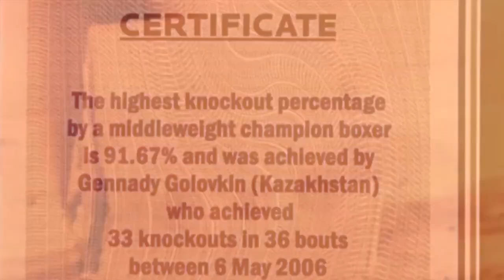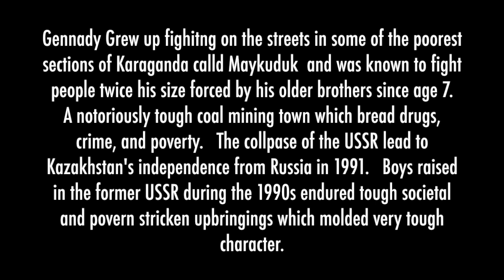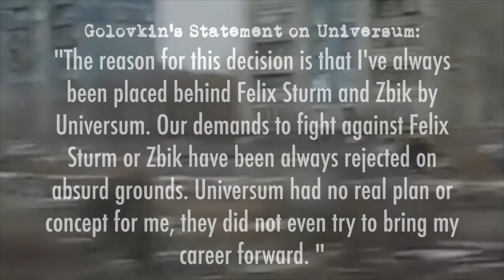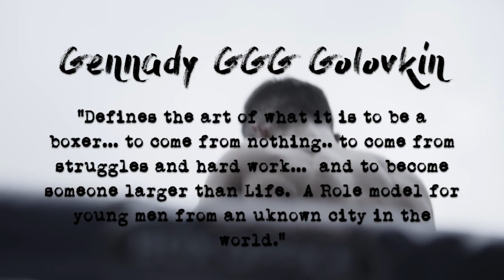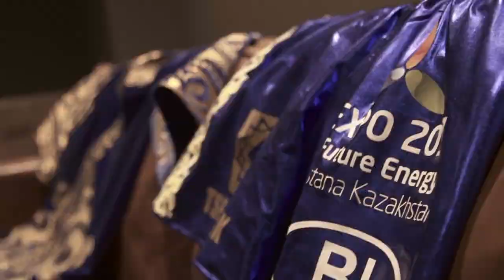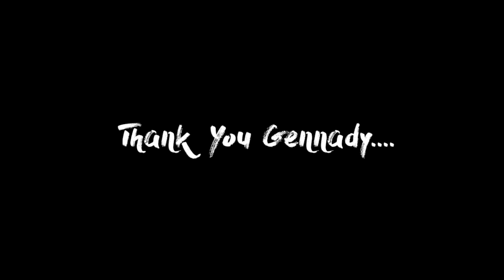Gennady Golovkin - R.E.S.P.E.C.T. (2017HD)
Gennady GGG Golovkin
-WBA, IBO, IBF, WBC Super World Interim Champion - Middleweight Champion
-Amateur Career (350) - 5 Professional Career (34) - 0 W 31KOs
-Highest KO Ratio in Middleweight Boxing History a staggering 91.2%
-21 Fight Consecutive KO Streak
-Has never been knocked down or wobbled in amateur or professional career including sparring
in nearly (400) fights
-Considered the #1 pound for pound best fighter on the planet
-Ranked #1 fighter P4P on BoxingRec.com
-Ranked #3 P4P on RingMagazine.com
-Darnell Boone has mentioned the hardest punching fighter he has ever sparred.
-Age 33
-5'10" 1/2
-Reach - 70" (178cm)
-Weight: 160 - Middleweight
-Hometown: Karaganda, Kazakhstan
-Started fighting on streets by Age 7
-Started Boxing: Age - 11
-By Age 14, two older Brothers Sergey and Vadim killed in Soviet Union War
-Paternal Twin Brother Max Golovkin outstanding amateur boxer as well
-2004 Athens Olympic Silver Medal
-2002 Gold Asian World Games
-2003 Gold Bankok World Championships
-2002 Gold Asian Championships